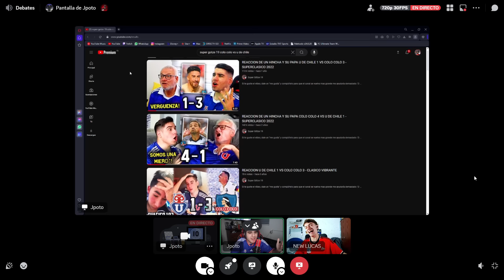DEBATE TERMO CON HINCHA DE LA "U" - PREVIA SUPERCLASICO 195 (COLO COLO vs U. DE CHILE)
Bueno mi gente hoy les traigo un DEBATE TERMO con un invitado HINCHA DE LA "U" ft: @SuperGotze19 para lo que sera una nueva edicion del SUPERCLASICO del FUTBOL CHILENO (COLO COLO vs U. DE CHILE).

•SIGUEME! Todo el contenido es sacado de mis streams de Twitch! Prendo todos los dias a las 20hrs!